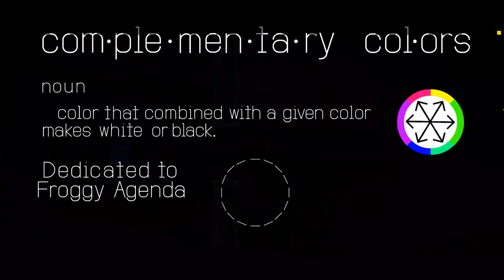[4K] Complementary Cruise | Hero3210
LEVEL INFO

ID: 77159883
Rating Type: Feature
Coins: 0
Length: 1:03

SONG INFO

Name: {Rose}
Artist: cornandbeans